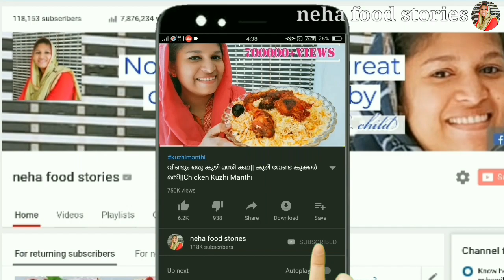ദീപാവലി സ്പെഷ്യൽ റവ ലഡു ഈസിയായി തയ്യാറാക്കാം||Diwali Special Rava Laddu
It's describing about the making of easy and tasty rava laddu recipe ..

Your doubts regarding this recipe can be posted in the comment box and those doubts will be cleared by me.. Thank you..